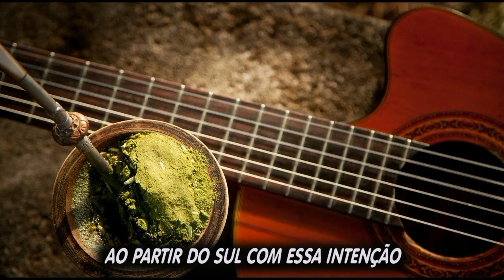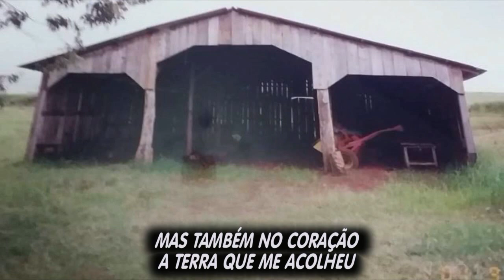ARROIO DAS ALMAS - Ivan Souza & Júlio César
Vida de caboclo na roça como antigamente
Rio Grande do Sul
Vida na roça um jeito simples ser feliz
Um pé na roça mesmo morando na cidade
Assim segue a saudade da VIDA NO CAMPO
Music of Latin America